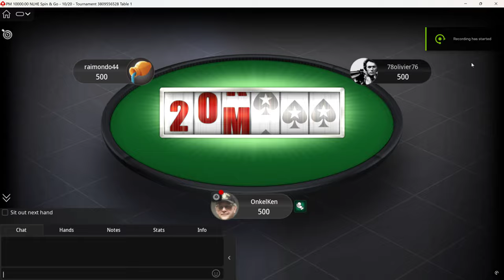[4K] Poker Play "SPIN & GO" on PokerStars